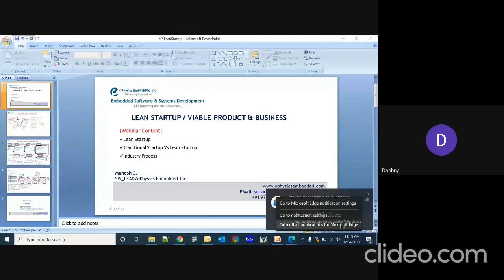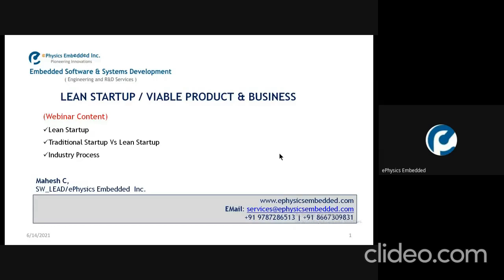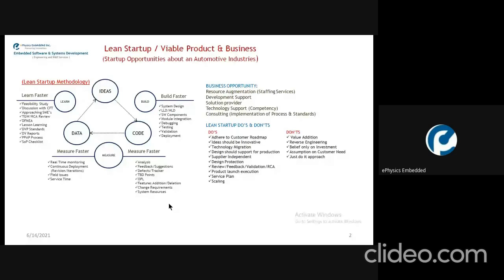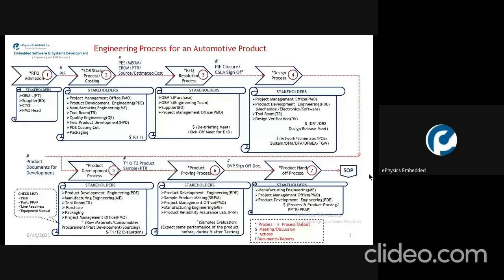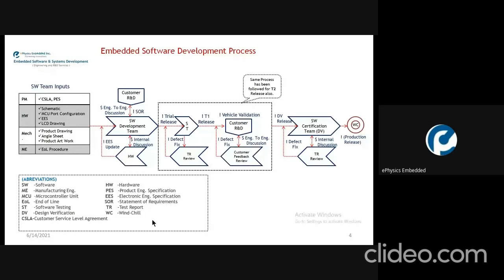Early stage Entrepreneurs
A webinar was organized by Institution's Innovation Council, Dr.TTIT titled "Early Stage Entrepreneurs -Startup and Related Ecosystem", on 14/06/2021 at 11.00am.